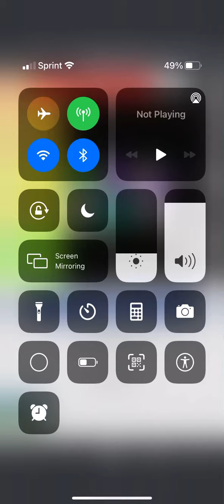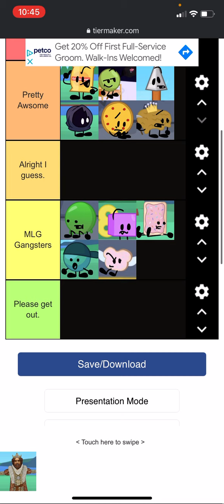Burger Brawl Viewer Voting 8